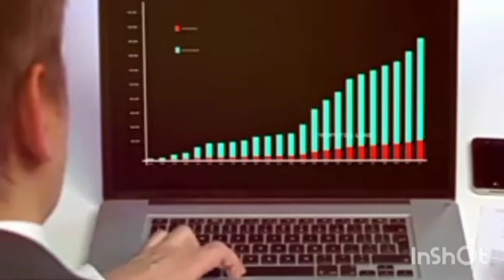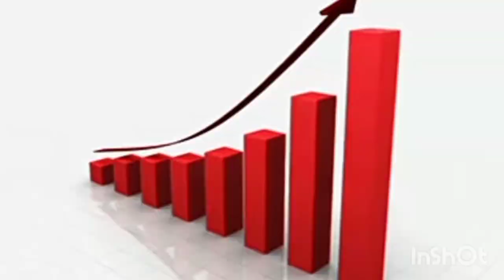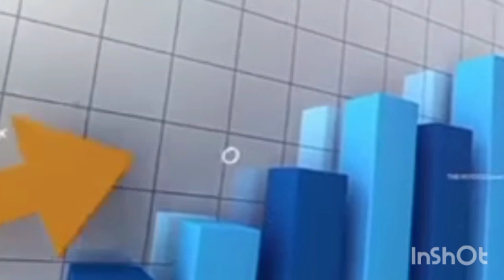IMF || India a Star performer || Projected to contribute over 16% to global growth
As per IMF’s annual Article IV consultation with India, the South Asian economy is on track to be one of the fastest-growing major economies in the world, assisted by prudent macroeconomic policies

Link of Continent